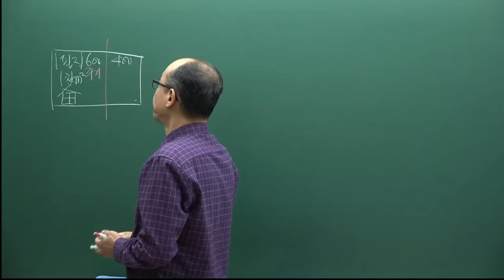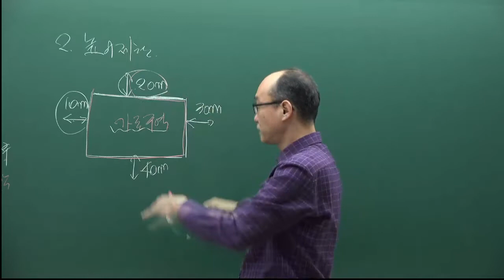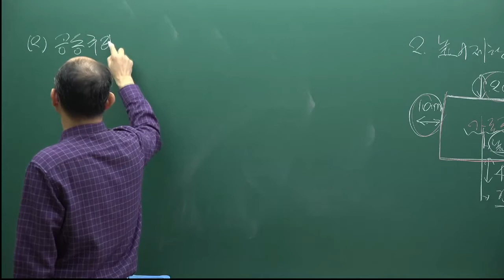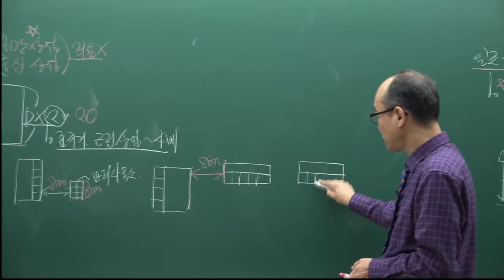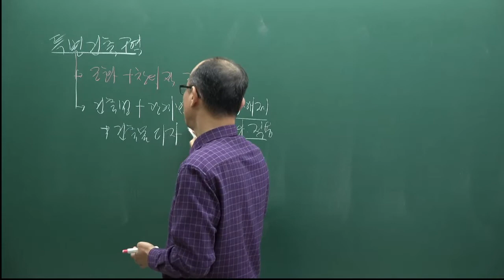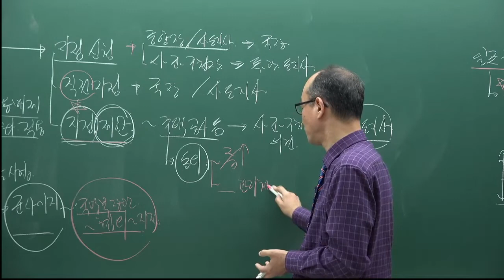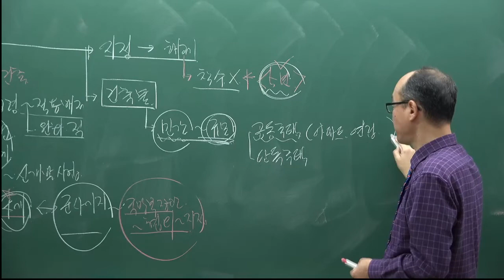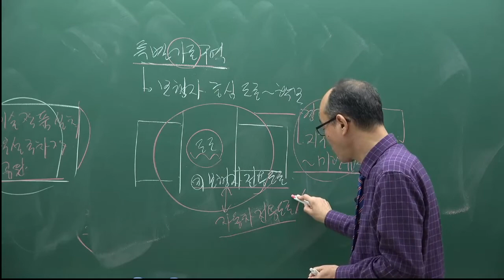[주전무] 2022년 주택관리사 관계법규 기본이론과정 9강